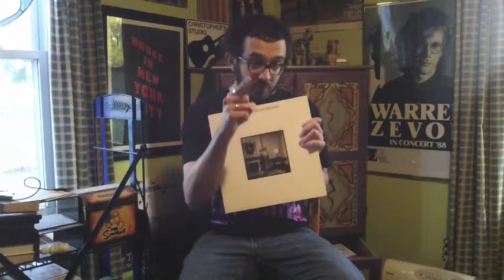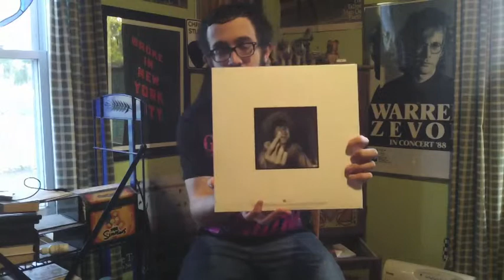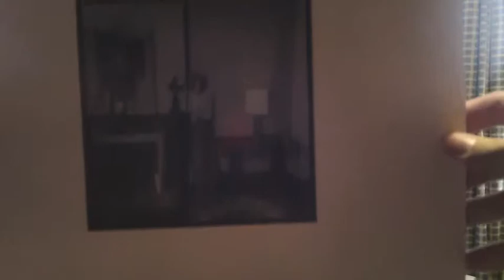An Archive Video on Townes Van Zandt's "The Late Great Townes Van Zandt(1972)"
The second in this archive stretch I did, in which I spoke about the 1972 Townes Van Zandt album titled what you see above there. Definitely one of the better recommendation gems that I've come across in my time of vinyl collecting to say the least.